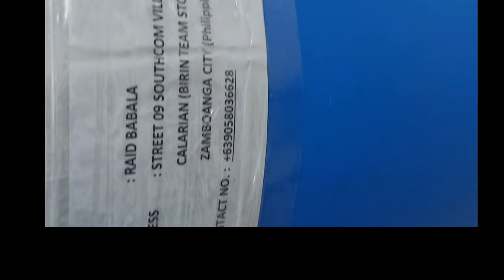Tip How to wrap or tie balikbayan Cargo box. watch this video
Tip how to wrapped or tie balikbayan Cargo box.